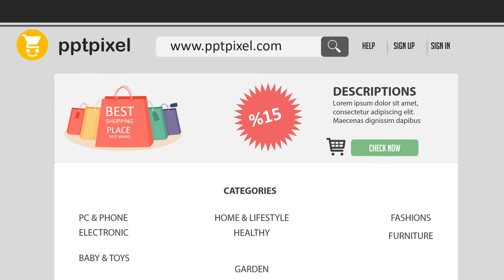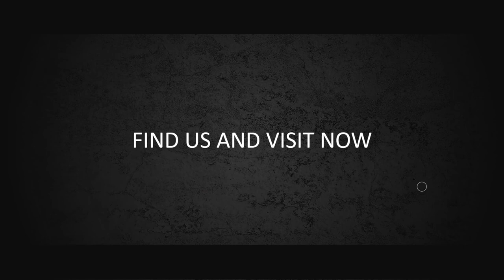Jasa Produksi Video Pemasaran Produk Konvensional, Hasil Bumi dll ; Hub Kami di Way Tuba Bumi Waras